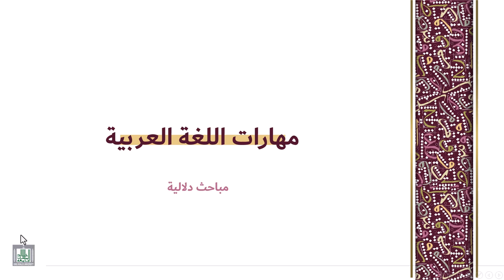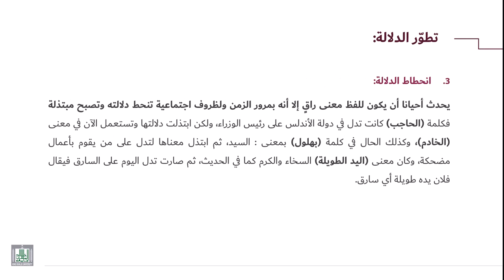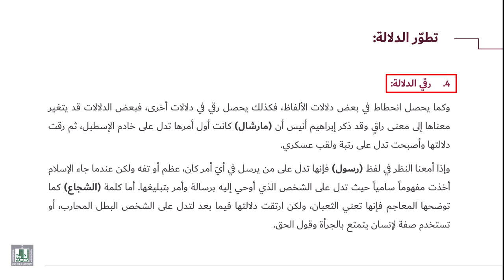مظاهر تطور الدلالة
مظاهر تطور الدلالة 1